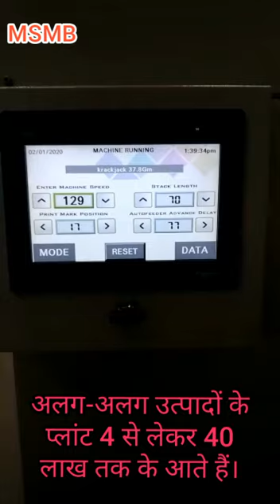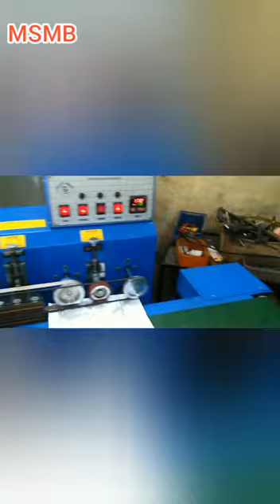(247) हमेशा चलने वाला काम,बिस्कुट,Rusk,ब्रेड व अन्य खाद्य पदार्थ का प्लांट लगाएं.